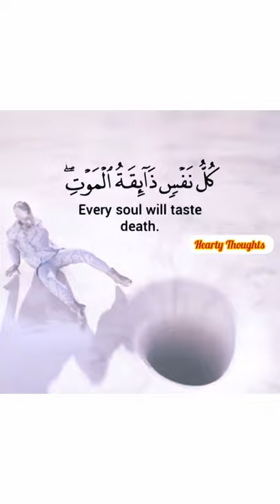New | Death will catch you up | Turn to Allah | Islamic Status Videos | Shorts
Indeed turn to Allah before you turn to Allah wherever you are, death will catch you up, so always obey Allah and be where Allah commands you to be, for this is better for you. Death is inevitable and there is no escape from it, and then you will return to Allah, and whoever was obedient to him will have the best reward.

We all must have heard this famous saying:
If you want to destroy any nation without war, make adultery or nudity common in the young generation.
Many of us haven’t even ever considered it as an important issue. Westernisation has been adapted by our young generation and they flaunt it with pride. Our Prophets had gone through heaps of trouble to teach us the true meanings of Islam. But what are we doing as a muslim? We call ourselves muslims but we can’t call us Momin (a complete and faithful muslim). You know why? Because we don’t pay much attention to these things. We are so occupied chasing the latest trends/fashion that we’ve forgotten our identity. We’re supposed to follow the paths of Prophets and their teachings, and what Allah has mentioned in the Holy Quran. What we have in mind that we’re so young, we don’t have to follow the religion yet. We have so much time, we can do that when we get senile. Let me give you a reality check, we can return to Allah anytime. Right when we’re doing what we’re not supposed to do. We might not get a chance to repent to Allah for our deeds.
“All human beings are sinners; the best of the sinners are those who repent.” (Ibn Majah, Zuhd, 30)
“If you were not to commit sins, Allah would sweep you out of existence and would replace you by other people who would commit sins, and then would ask forgiveness from Allah.” (Muslim, Tawbah, 9, 10, 11)
As of today, there are many who love to attract attention by wearing inappropriate clothes. They don’t even realise their mistakes and what they’re doing is utterly shameful. Wearing tight clothes or exposing skin would definitely attract attention in this world and would make us stand out among others but believe me in Aakhira(Day of judgement) we’ll be miserable. By doing that, we’re merely exposing ourselves to the wrath of our Lord. In regards to this, our Prophet (PBUH) said:
“Two are the types of the denizens of Hell whom I did not see: people having flogs like the tails of the ox with them and they would be beating people, and the women who would be dressed but appear to be naked, who would be inclined (to evil) and make others incline towards it. Their heads would be like the humps of the bukht camel inclined to one side. They will not enter Paradise and they would not smell its odour whereas it odour would be smelt from such and such distance (from great distance)”
Sahih Muslim Hadith 6840 Narrated by Abu Hurayrah
Do you think it is worth it? Is the effort women do to look beautiful for others more appealing than Allah’s rewards? They should fear Him and know that modesty is the best jewel of women which is part of their faith. In the above Hadith, it is clearly mentioned that women who seduce or incline others towards obscenity and lewdness by wearing tight or short clothes would die in this state will not only be able to enter the Paradise but she won’t even smell the sweet fragrance of it. Ya Allah!
Dear sisters, this world is temporary. Come out of your dreamy bubble before it’s too late. Trust me, it’s not worth it. Don’t get pursued by men for the wrong reasons, if you do that, in most cases they’re only going to use you to satisfy their lust. Don’t get played by the bad ones.
Moreover, men should avoid staring at anyone other than their wife(s). Ogling at women would do you no good. You have to understand this that there is no excuse of surroundings being lewd. No matter how this world lures you towards evil, you must know that Allah is watching and you have got to refrain from looking at forbidden or haram things regardless of what the circumstances are. You just can’t justify your act by giving invalid alibi that there are lots of temptations around. Everyone is responsible for their deeds, blaming women wouldn’t make you pious. You’re equally guilty and will be answerable for your wrongdoings. Allah has clearly stated in the Holy Quran to not let your gaze wander freely because it would only incline you to do evil.
“Tell the believing men to lower their gaze (from looking at forbidden things)”